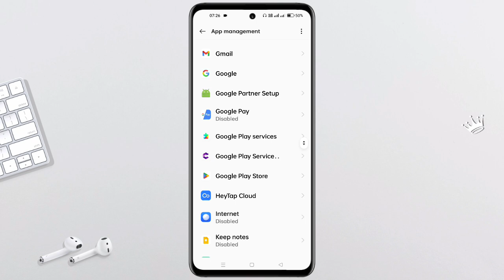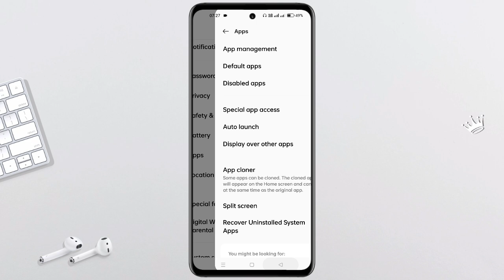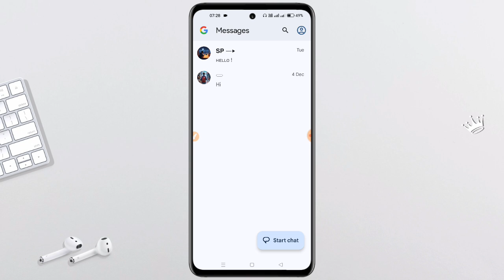BSNL Sim Se Message Nahi Ja Raha Hai | BSNL Sim Se Message Send Nahi Ho Raha Hai | BSNL SMS Not Send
BSNL Sim Se Message Nahi Ja Raha Hai | BSNL Sim Se Message Send Nahi Ho Raha Hai | BSNL SMS Not Sending

[ 𝗛𝗶 𝗗𝗼𝘀𝘁𝗼𝗻 ]

ᴛʜᴀɴᴋ ʏᴏᴜ.